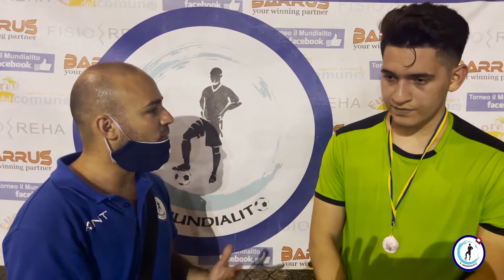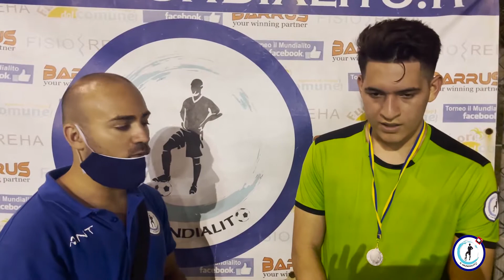Il Mundialito Mayor 6^edizione, 6^Giornata: CD Cosmos - FC Nollosò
Il Mundialito Mayor 6^edizione, 6^Giornata: CD Cosmos - FC Nollosò 4-3